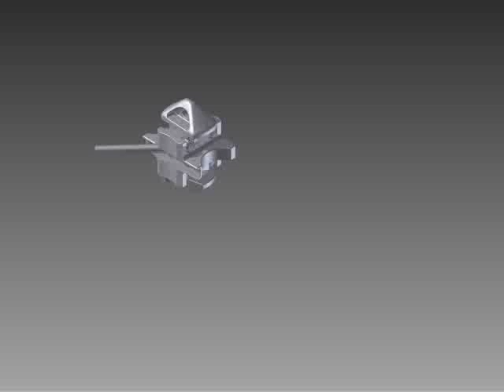CHDTL Video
Shipping Container Doubel ended Twist Lock